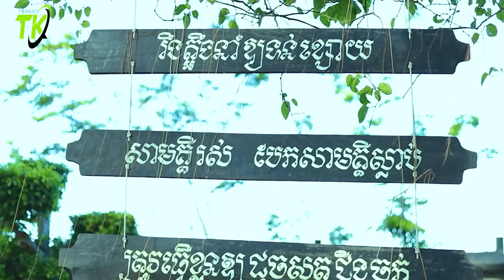ខ្ញុំស្រលាញ់ស្រីតូច/សំនៀងដើម ៖ ស៊ិនសុីសាមុត/ច្រៀងឡើងវិញ ៖ លោកគាងចន្ថាthakien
បទ ៖ ខ្ញុំស្រលាញ់ស្រីតូច
បទភ្លេងនិងទំនុកច្រៀង ៖ លោកតាសុនសុីសាមុត
ច្រៀងដោយ ៖ គាងចន្ថា&សុណាល
សម្រួលភ្លេង ៖  ​ថាច់តូម
ថតដោយ ៖   តារាស៊ីប៉ូ
សំនៀកបំពាក់ &ផាត់មុខ​៖ សំអាងការ  ត្រាងធី
  Youtube  Thakien OFFicial មានទទួលថតសម្លេង  ទទួល ពិធីករ ពិធីការនី  អ្នកចម្រៀងគ្រប់បែប  ទទួលធ្វើភ្លេង ថតMV  មានទីតាំងនៅ  ក្បែរវត្ត ដំបងពាក់  មាត់សមុទ្រ ​ខែត្រព្រះត្រពាំង កម្ពុជាក្រោម​  ទូរសព្ទ័លេខ​៖ 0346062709  FaceBook _ Zalo    Thakien
   សូមស្វាគមន៏ពុកម៉ែបងប្អូនមកកាន់ ឆានែល យូធូបរបស់យើងខ្ញុំបាទ ដើម្បីទទួលបាននៅបទចម្រៀងថ្មីៗរបស់យើងខ្ញុំ  សូមចុចស្្ញារូបកណ្តឹង   Subcris Shar Like ម្នាក់មួយផង  សូមអរគុណ !!!សំនៀងដើម ៖ លោកខេមរ សិរីមន្ត
ច្រៀងឡើងវិញ ៖  លោកគាងចន្ថា
សម្រួលភ្លេង ៖  ​ថាច់តូម
ថតដោយ ៖   គាងចន្ថា
   សូមស្វាគមន៏ពុកម៉ែបងប្អូនមកកាន់ ឆានែល យូធូបរបស់យើងខ្ញុំបាទ ដើម្បីទទួលបាននៅបទចម្រៀងថ្មីៗរបស់យើងខ្ញុំ  សូមចុចស្្ញារូបកណ្តឹង   Subcris Shar Like ម្នាក់មួយផង  សូមអរគុណ !!!បទ ៖   អាធ្រាត្រឆ្មាក្អក
បទភ្លេងនិងទំនុកច្រៀង ៖ លោកតាសុនសុីសាមុត
ច្រៀងដោយ ៖ គាងចន្ថា&សុណាល
សម្រួលភ្លេង ៖  ​ថាច់តូម
ថតដោយ ៖   គាងចន្ថា
ច្រៀងឡើងវិញ ៖  លោកគាងចន្ថា
សម្រួលភ្លេង ៖  ​ថាច់តូម
ថតដោយ ៖   គាងចន្ថា
   សូមស្វាគមន៏ពុកម៉ែបងប្អូនមកកាន់ ឆានែល យូធូបរបស់យើងខ្ញុំបាទ ដើម្បីទទួលបាននៅបទចម្រៀងថ្មីៗរបស់យើងខ្ញុំ  សូមចុចស្្ញារូបកណ្តឹង   Subcris Shar Like ម្នាក់មួយផង  សូមអរគុណ !!!